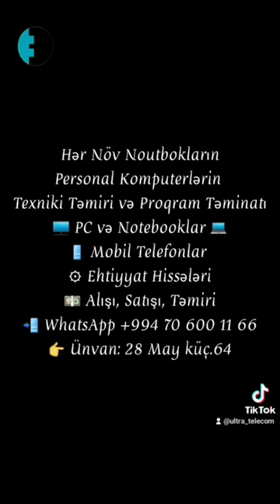Samsung S23 Ultra Qutu Acilisi.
▶️ Hər Növ Noutbok və Personal Komputerlərin Texniki Təmiri və Proqram Təminatı. Alisi, Satisi ve Barteri.
👉 Ünvan: 28 May Səməd Vurğun Parkının Yanı 28 May küç.64
🔶 Telefon, Planşet, Komputer, Notebook-ların alışı, satışı və təmiri
🔶 Playstation Oyun Konsulların alışı və satışı
🔶 Televizorların alışı və satışı
▶️ Mobil Telefonlarin Alisi, Satisi ve Temiri

•••Ikinci el və yeni noutbuk ve netbuklarin satisi
•••150 manatdan baslayan qiymetlerle
•••İdeal veziyyetde Hecbir problemi olmayan nootbuklar
••• Munasib qiymete olan noutbuklar, netbuklar, mobil telefonlar, Playstation oyun konsullari ve Televizorlar
•MODELLer:Hp,Asus,Lenovo,Acer,Samsung,Toshiba, Dell, fujitsu, Casper
•Processorlar: core i3-i5-i7-celeron amd A8 intel atom x5
•Yaddaslar: 320,500,750gb, 1TB, SSD/HDD
•Ramlar: minimum 4gb 8gb 16gb DDR3/DDR4
•Vga: Nvidia GT +Amd RADEON +Intel
(ofis, dizayn ve oyun ucun elverisli)
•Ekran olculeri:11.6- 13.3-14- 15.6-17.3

✔ KEYFİYYƏTƏ ZƏMANƏT 🆗️
▶️ Online sifariş
▶️ Çatdırılma pulsuz ( Bakı ş. daxili )
▶️ Şifariş və ətraflı məlumat üçün 👇
▶️ Topdan və pərakəndə satış

Daim yeniliklərdən xəbərdar olmaq üçün kanalımıza abunə olun!

Müştərilərimiz üçün Hədsiz İmkanlar yaratmaqla onlara hər zaman keyfiyyətli məhsullar təqdim etmək və yüksək səviyyədə xidmət göstərmək əsas hədəfimizdir. Müştəri məmnuniyyətini qoruyub saxlamaqdan ötrü daim çalışırıq.